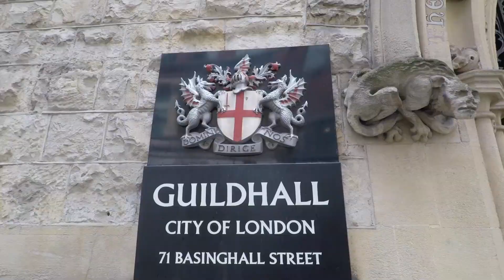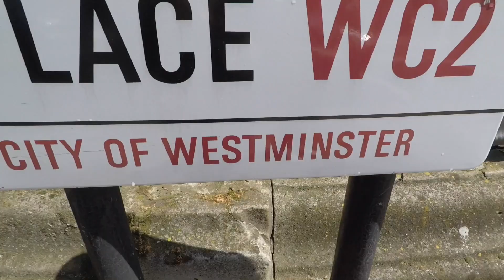City of London | Cidade dentro de Londres | Inglaterra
Mostramos um pouco sobre esse lugar que muita gente não sabe o que é!!!